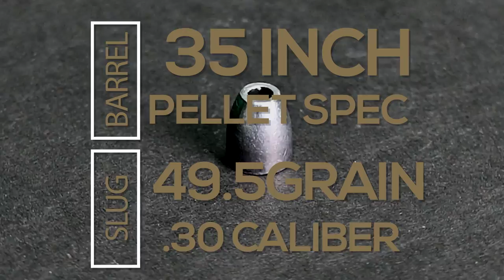SKOUT AIRGUNS - EPOCH® - SLUG POWER DEMONSTRATION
In this video, we demonstrate the power of the EPOCH® valve delivering slugs at more than 1000fps.

Shots are made with our pellet specification barrel with a lite bite insert, our slug-specific barrel is still in development.

Details:
34" Barrel - Pellet Specification - *NOT SLUG BARREL*
2250psi operating pressure.
49.5-grain slug - first demo
65.5-grain slug - second demo